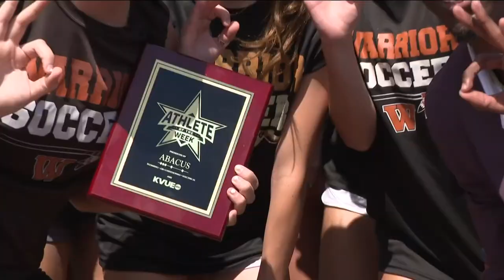Athlete of the Week: Atlee Olofson, Westwood High School | KVUE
The Athlete of the Week award goes to Atlee Olofson, Notre Dame signee, varsity captain and U17 USWNT pool – with a 4.5 GPA.